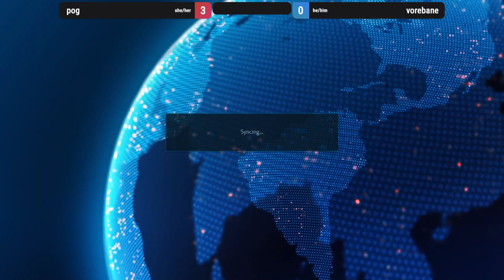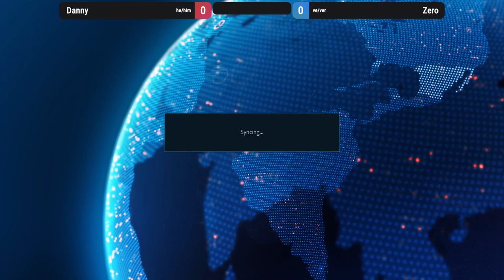VIOLENT SYSTEMS exhibition sets, 22 September 2023!!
VIOLENT SYSTEMS ft5 exhibition sets from the Kinder Gym community! Bring the ruckus!

0:00 hello and welcome
4:40 Mintergalactic vs ComradeSolar
34:00 pog vs vorebane
57:12 Danny vs Zero
1:24:35 London vs Belet
1:58:35 alexr vs Lunch
2:27:35 outro and benediction